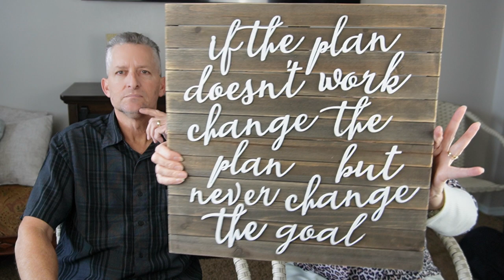Goal Setting & Dreaming for 2022: MONEY, MARRIAGE, FITNESS, FAMILY, FINANCES, RELATIONSHIPS, TRAVEL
We all have DREAMS of how we want life to be. What if you could come together and turn your dreams into a real plan of action? A set of attainable goals.

Hi! We are Jay and Christa and this is Say I Do Forever. Our goal on this channel is to help you say “I Do”, forever. And make it a happy forever.

Here is our video on how we set goals together.  These 8 steps will help lead you and your spouse through a yearly habit of setting goals.